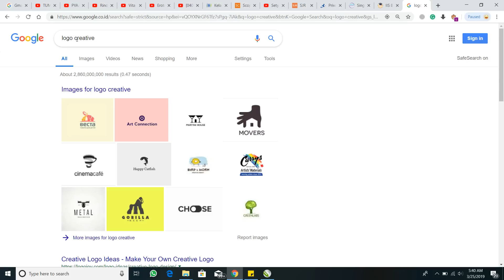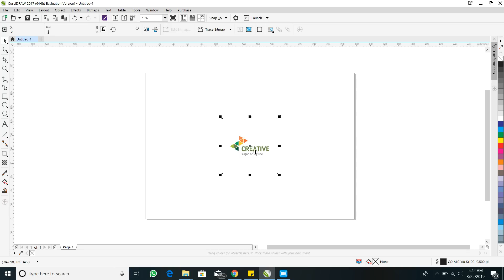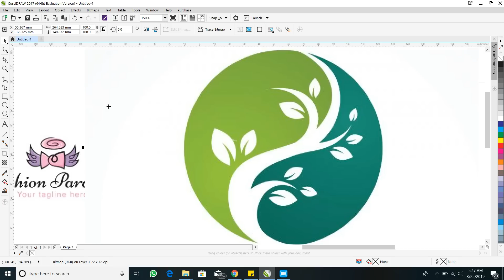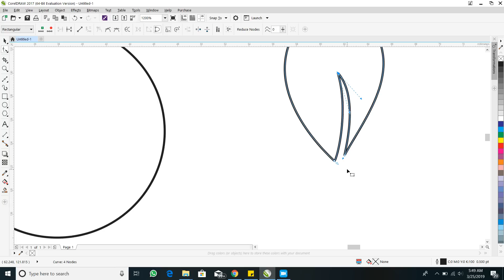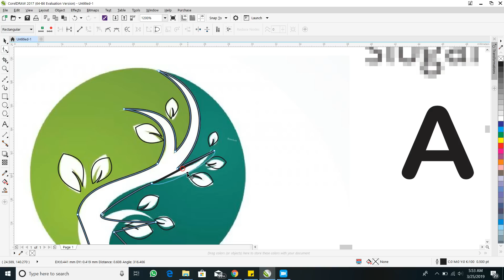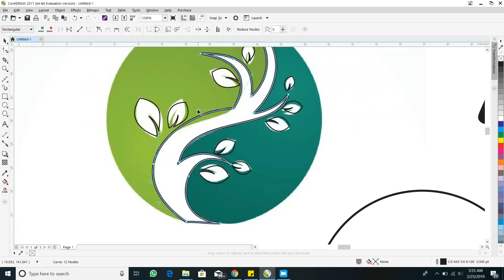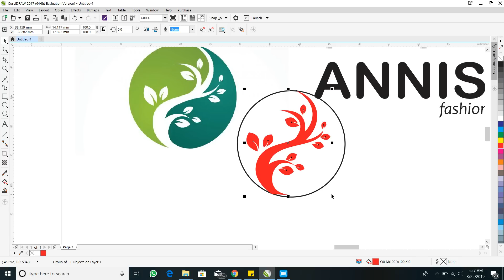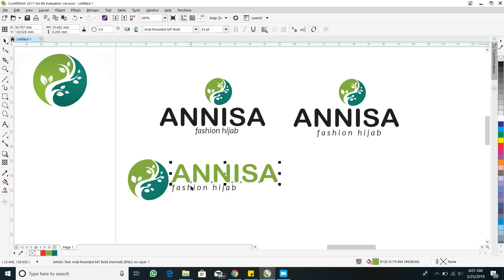desain logo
Berikut tutorial mendesain logo dengan cara mencontoh dan memodifikasi